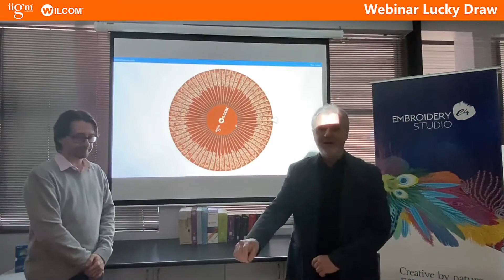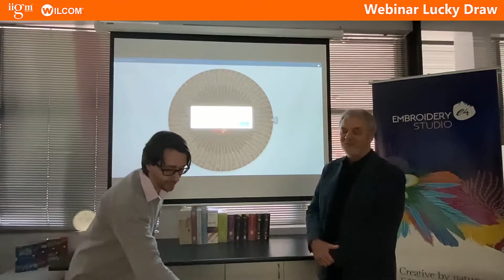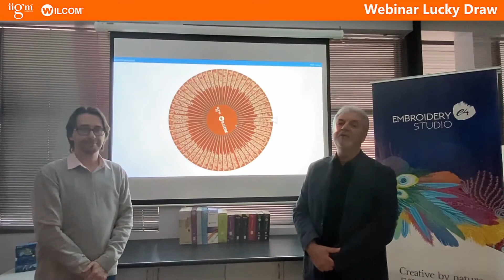Lucky Draw Winner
Embroidey Software Wilcom IIGM